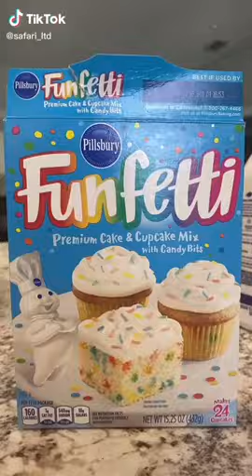DIY Funfetti Cupcake Decoration 🧁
Did you know our Good Luck Minis (tiny Toys That Teach) double as cupcake and cake decor?!

Music from: TikTok app